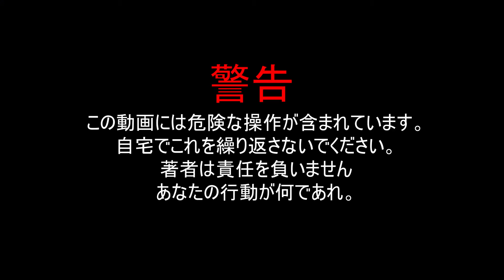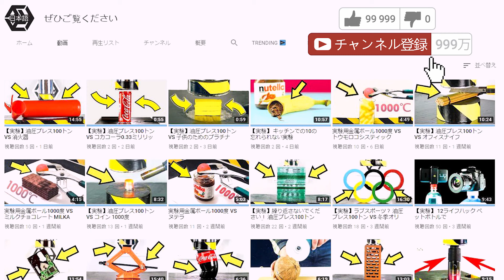実験用金属ボール1000度 VS 蠟燭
実験用金属ボール1000度

実験用金属ボール1000度, 油圧プレス100トン, ライフハック、奇術と実験。私たちのチャンネルに素晴らしいビデオがあります！
見ていただきありがとうございます。加入を忘れないでください！